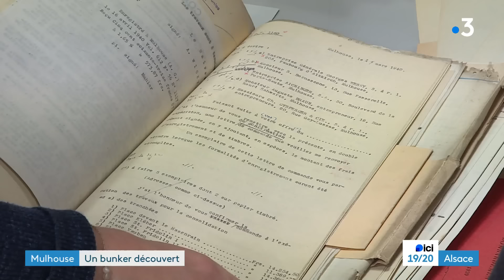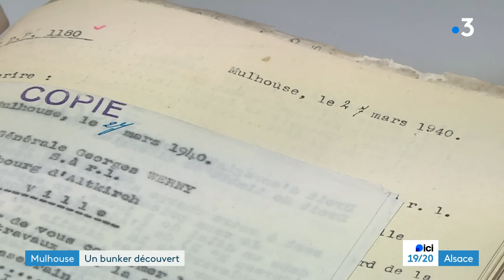Un bunker datant de la Seconde Guerre mondiale a été découvert à Mulhouse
Des travaux importants place Kléber à Mulhouse ont mis à jour un bunker de la Seconde Guerre mondiale. Une belle surprise pour les habitants du quartier. Cet ouvrage réalisé en 1940 pouvait abriter une centaine de personnes.